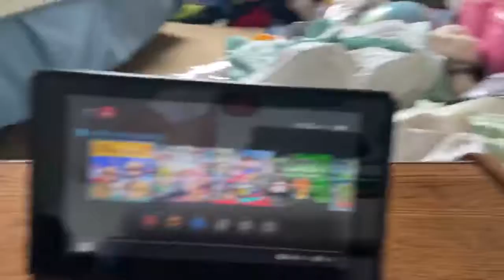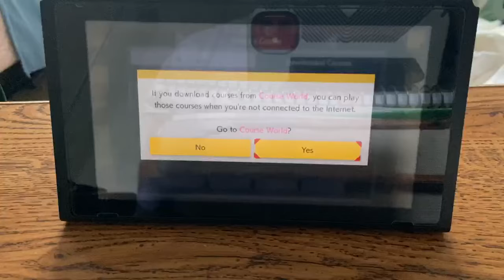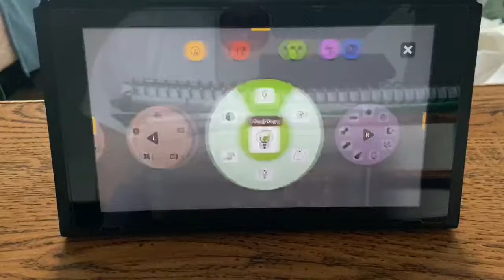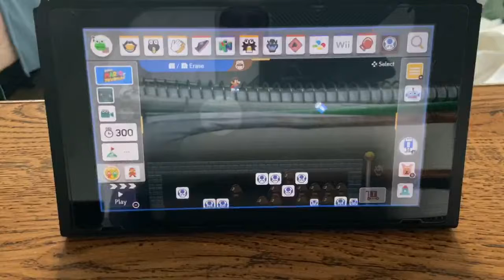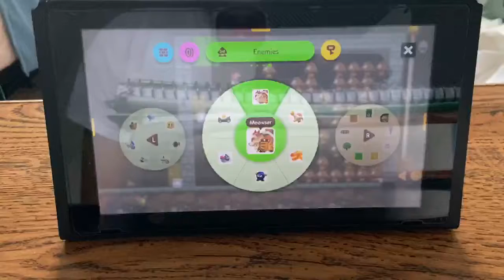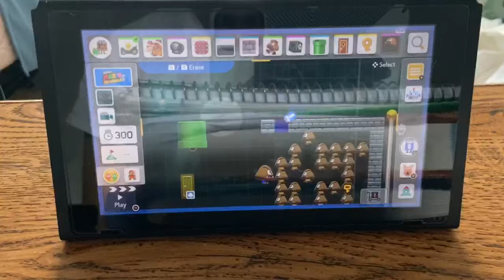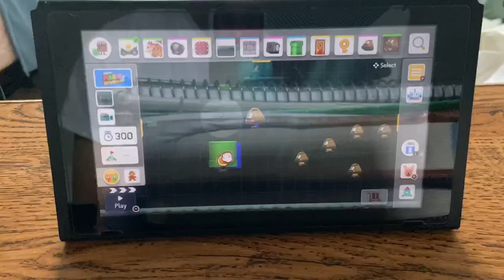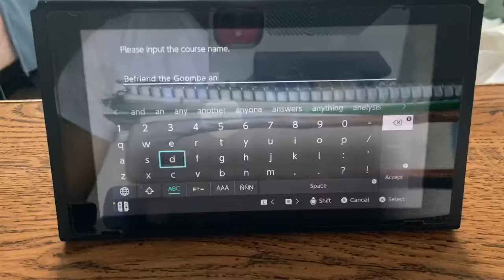Mario Maker 2 Update Playthrough Part 3